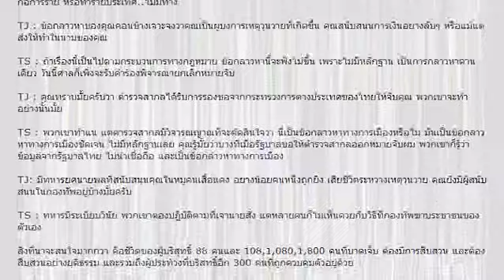พ ต ท ทักษิณ สัมภาษณ์ ABCnews ปฏิเสธบงการเผากรุงเทพฯ 27 5 53